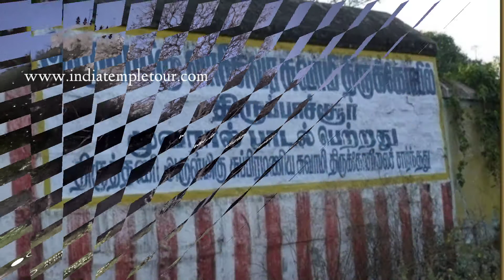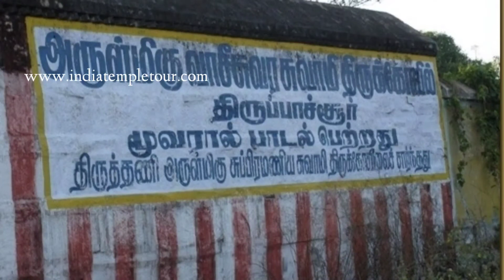Vaseeswarar Temple / Thirupachur /Devara sthalam / Vinayagar sabai/வாசீஸ்வரர் கோயில் - திருப்பாசூர்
This temple one of the Devara padal Petra thalam. 16th temple in thondai mandalam.This lingam is not touched by human hands, not even by the priests, as it is “Theendathirumeni”.

It is believed that Chola King Karikalan had built this temple.
There is a group of 11 Vinayakars placed in a hall in the middle of this temple - called “Ekadasa Vinayagar”